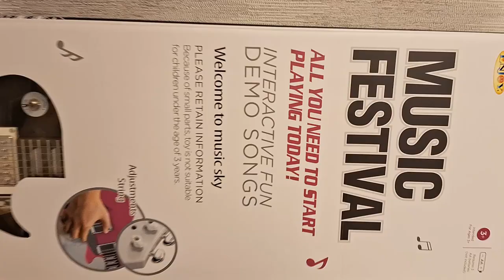Bērnu rotaļu ģitāra Music Festival Enjoy HK 9178 Guitar toy